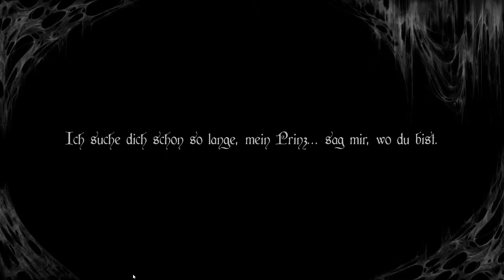DEILAND Gameplay #39 | WENN MAN VOM LOCKE SPRICHT | Deutsch German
!LIKE, ABO und/oder KOMMENTAR wäre ganz NICE!

Deiland ist ein Einzelspieler-RPG-Abenteuer mit zahlreichen Sandkastenelementen – wie Landwirtschaft, Handwerk und Bauen. Es ist ein ruhiges Spiel, das sorgfältig gestaltete Grafik und spannende Geschichten in einer kleinen, lebendigen und atmenden Welt vereint, die sich mit jeder Aktion des Spielers entwickelt.

Also sei bei meinem Abenteuer dabei!